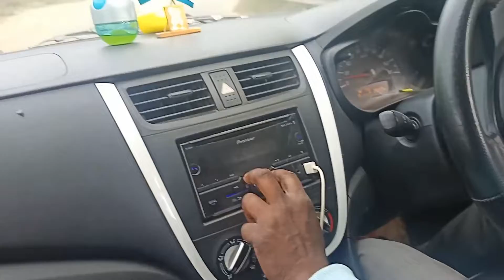आज Google एंड Laxy चिकन लेने market जा रहे है | Aaj Google And Laxy Chiken lene market Jaa rahe hai